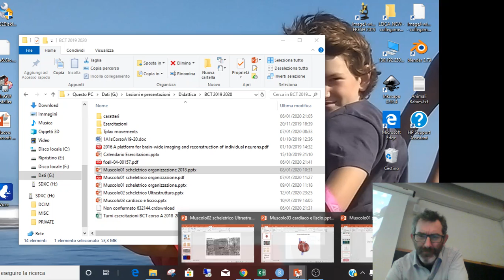BCT 2020 Tessuto Muscolare Cardiaco Introduzione